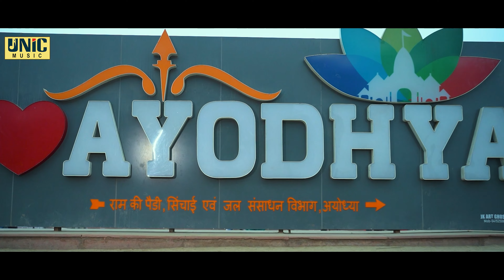Video | रघुनन्दन आ रहे है | Anil Sharma | Raghunandan Aa Rahe Hai | Ayodhya Ram Mandir Song 2024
► Album :- रघुनन्दन आ रहे है
► Song :-   Raghunandan Aa Rahe Ha
► Singer :- Anil Sharma
► Lyrics :  Raju Rasila
► Director :-
►Producer :- Niranjan Prajapati
► Digital Managed By : Vicky Yadav
► Label/Company :- Unic Music

► Follow us on Liked In :-

► Anti Privacy Act :- 👇

Legal Action Will be taken against those who violate the Copyright of The Following Material Presented, Will Be Prosecuted U/S 420 IPC, Section 66 IT ACT, Section 66 OF Copyright ACT. ,

      💥आपसभी का बहुत बहुत धन्यवाद..🙏🙏